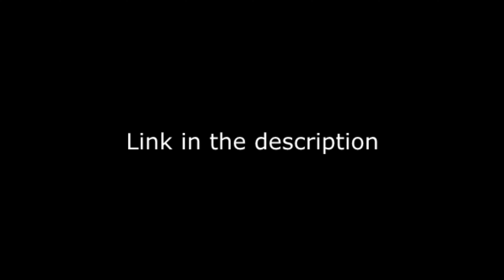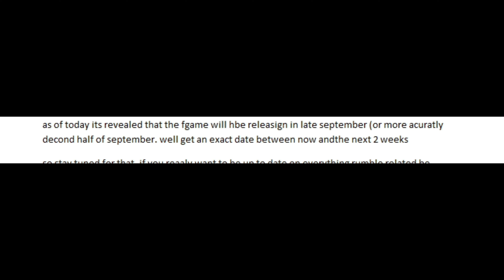Rumble Bee Introduction n' stuff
Hey yall, this video is just an introduction to the channel
here are all the links to the people mentiond